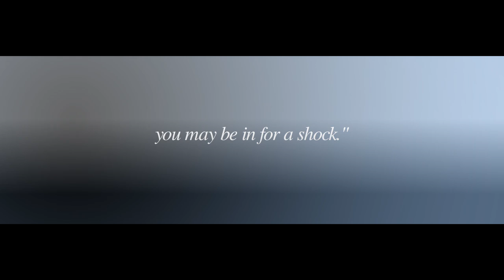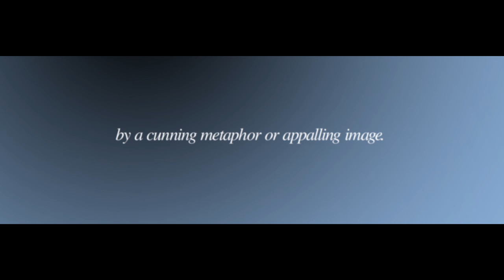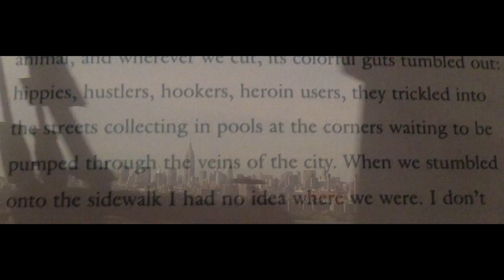Mary Woronov - Swimming Underground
Warhol told by Woronov - Swimming Underground - My time at Andy Warhol's Factory by Mary Woronov
Video Production: Minx FIlms, LA